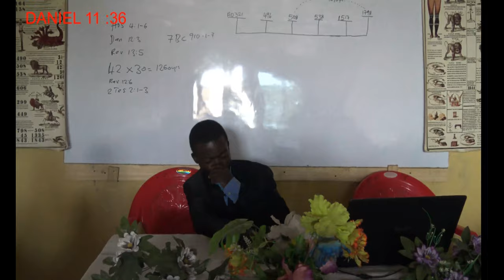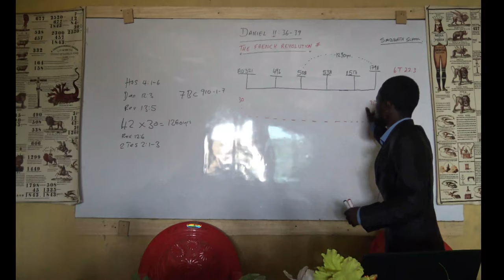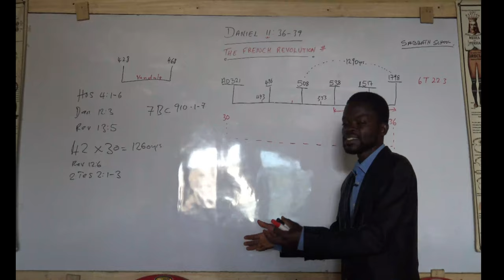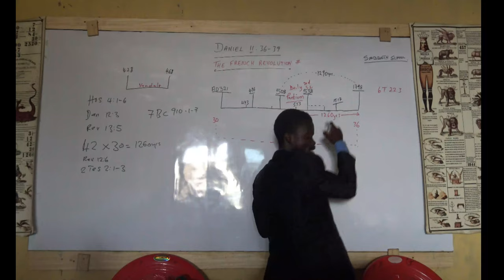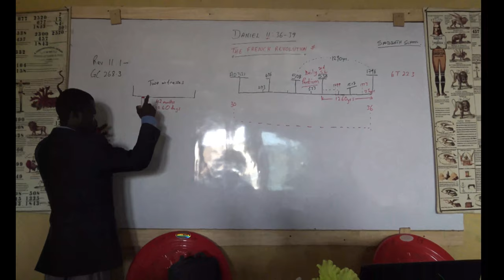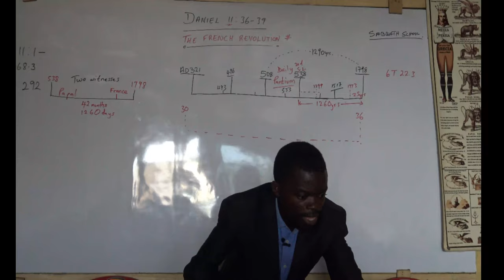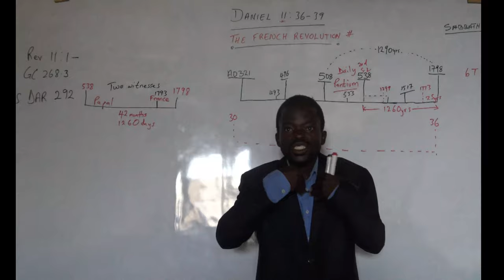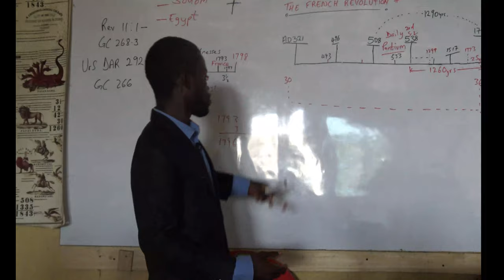DANIEL 11:36 AND FRENCH REVOLUTION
THE EVERLASTING GOSPLE PREACHED IN BOTH GHANAIAN LANGUEGE (TWI) AND ENGLISH. HOPEFULLY THE GOOD LORD WILL GIVE UNDERSTANDING. still working on the translation to English.